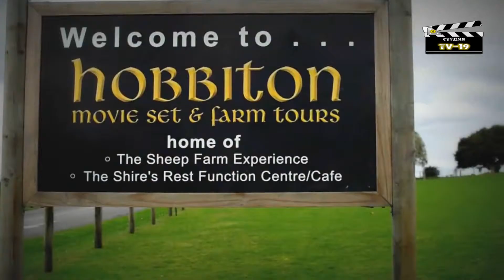ТВ-19 - Выпуск 95 - 12 марта - Вокруг Света